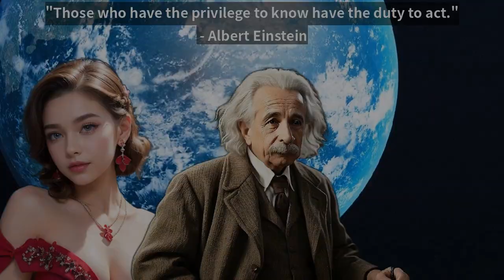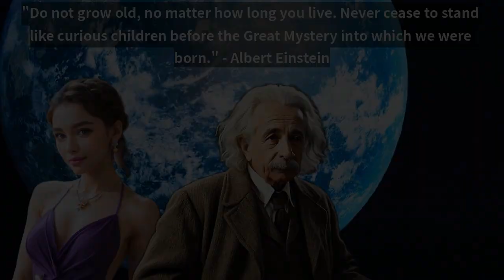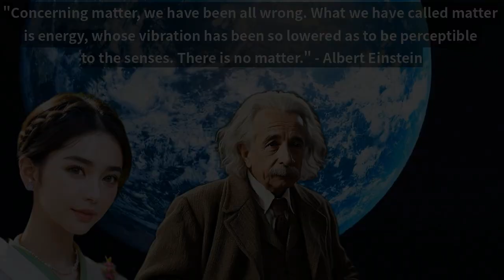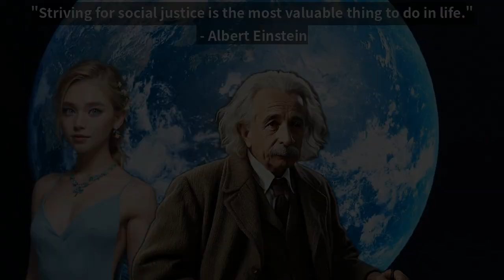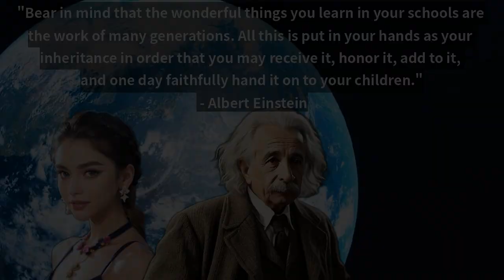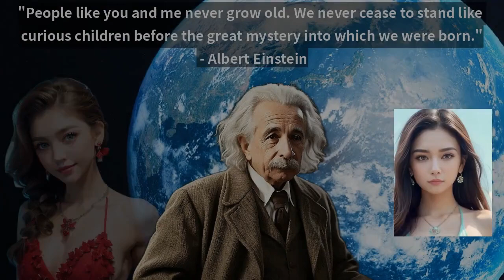Albert Einstein's Powerful Quotes Revealed - Quotes of Great read out by AI model 'Ai'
Einstein left behind many Wisdom Quotes, and this video is the 3rd part of Albert Einstein's Memorable Wisdom Quotes. Please make it your motto, if you find a favorite his quote.

AI model 'Ai' generated by following site delivers information, healing and vitality.

"Weak people revenge. Strong people forgive. Intelligent people ignore." - Albert Einstein

"Those who have the privilege to know have the duty to act." - Albert Einstein

"Everything that is really great and inspiring is created by the individual who can labor in freedom." - Albert Einstein

"Intelligence is not the ability to store information, but to know where to find it." - Albert Einstein

"A society's competitive advantage will come not from how well its schools teach the multiplication and periodic tables, but from how well they stimulate imagination and creativity." - Albert Einstein

"Older men start wars, but younger men fight them. " - Albert Einstein

"Adversity introduces a man to himself." - Albert Einstein

"The most important decision we make is whether we believe we live in a friendly or hostile universe." - Albert Einstein

"It occurred to me by intuition, and music was the driving force behind that intuition. My discovery was the result of musical perception." - Albert Einstein

"Do not grow old, no matter how long you live. Never cease to stand like curious children before the Great Mystery into which we were born." - Albert Einstein

"Pure mathematics is in its way the poetry of logical ideas." - Albert Einstein

"The intellect has little to do on the road to discovery." - Albert Einstein

"Since the mathematicians have invaded the theory of relativity I do not understand it myself any more." - Albert Einstein

"If the bee disappeared off the surface of the globe, then man would have only four years of life left. No more bees, no more pollination, no more plants, no more animals, no more man." - Albert Einstein

"One of the strongest motives that lead men to art and science is escape from everyday life with its painful crudity and hopeless dreariness, from the fetters of one's own ever-shifting desires." - Albert Einstein

"Failing isn't bad when you learn what not to do." - Albert Einstein

"Success = 1 part work + 1 part play + 1 part keep your mouth shut." - Albert Einstein

"Setting an example is not the main means of influencing others, it is the only means." - Albert Einstein

"It is a miracle that curiosity survives formal education." - Albert Einstein

"Concerning matter, we have been all wrong. What we have called matter is energy, whose vibration has been so lowered as to be perceptible to the senses. There is no matter." - Albert Einstein

"It is every man's obligation to put back into the world at least the equivalent of what he takes out of it." - Albert Einstein

"The value of a college education is not the learning of many facts but the training of the mind to think." - Albert Einstein

"The world will not be destroyed by those who do evil, but by those who watch them without doing anything." - Albert Einstein

"Failure is success in progress." - Albert Einstein

"Every one who is seriously involved in the pursuit of science becomes convinced that a spirit is manifest in the laws of the Universe, a spirit vastly superior to that of man, and one in the face of which we with our modest powers must feel humble." - Albert Einstein

"Creativity is contagious. Pass it on." - Albert Einstein

"The value of a man should be seen in what he gives and not in what he is able to receive." - Albert Einstein

"Striving for social justice is the most valuable thing to do in life." - Albert Einstein

"I think 99 times and find nothing. I stop thinking, swim in silence, and the truth comes to me." - Albert Einstein

"I do not believe in the God of theology who rewards good and punishes evil. My God created laws that take care of that. His universe is not ruled by wishful thinking, but by immutable laws." - Albert Einstein

"Paper is to write things down that we need to remember. Our brains are used to think." - Albert Einstein

"The devil has put a penalty on all things we enjoy in life. Either we suffer in health or we suffer in soul or we get fat." - Albert Einstein

"The man with the greatest soul will always face the greatest war with the low minded person." - Albert Einstein

"The definition of genius is taking the complex and making it simple." - Albert Einstein

"Bear in mind that the wonderful things you learn in your schools are the work of many generations. All this is put in your hands as your inheritance in order that you may receive it, honor it, add to it, and one day faithfully hand it on to your children." - Albert Einstein

"Any society which does not insist upon respect for all life must necessarily decay." - Albert Einstein